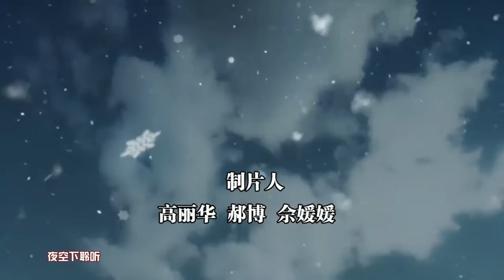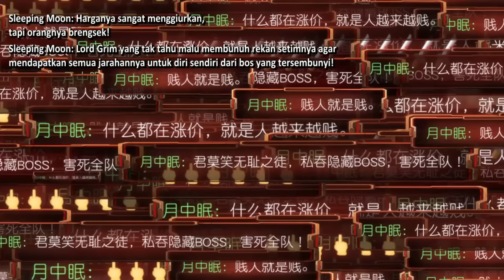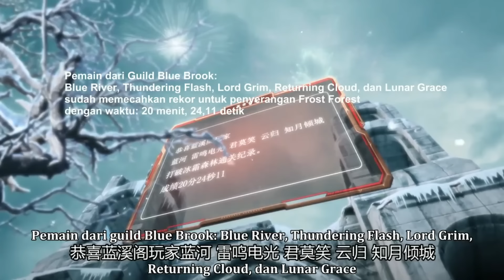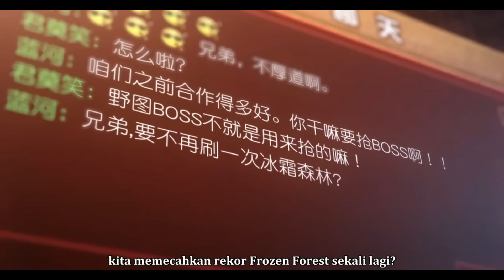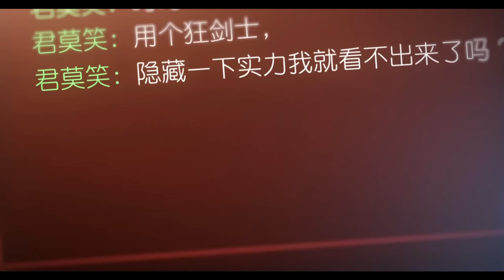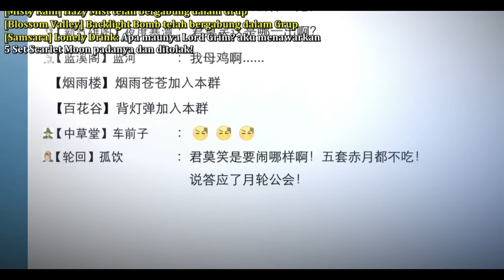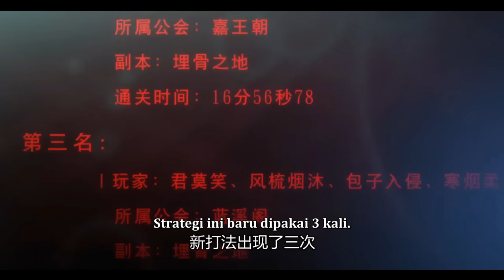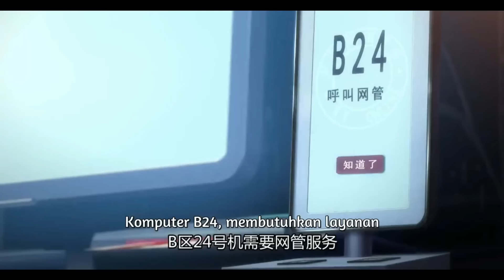MODAL SATU JARI DAPAT MENGALAHKAN SATU DUNIA 😲 Alur Cerita Donghua Game Quanzhi Gaoshou S1.